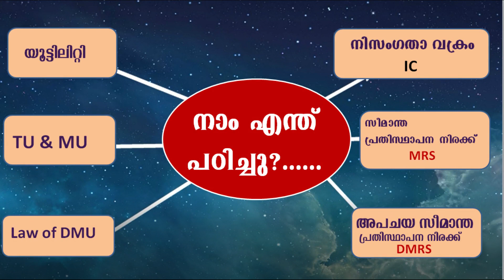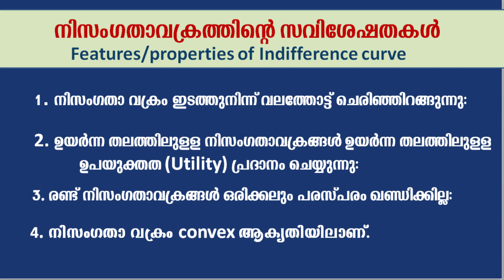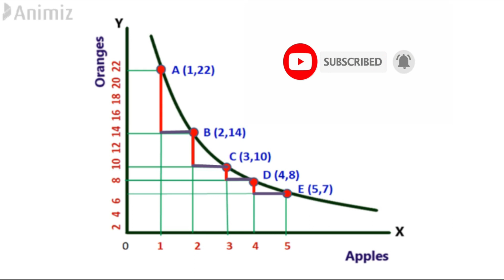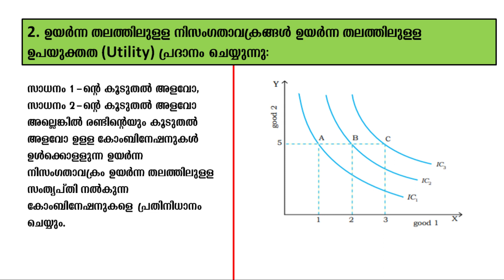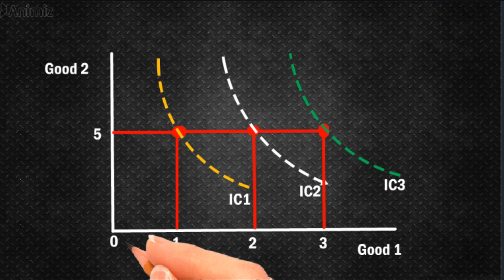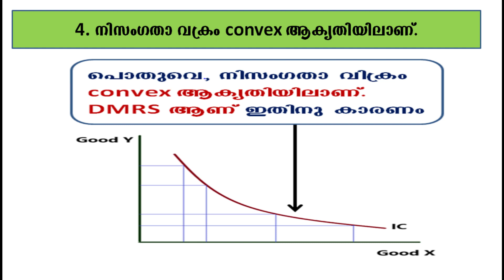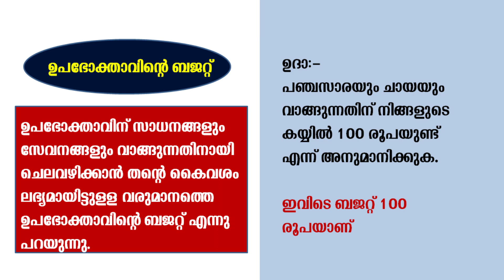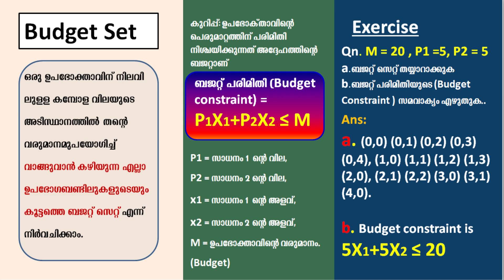SY #14 |+2 എക്കണോമിക്‌സ് മലയാളത്തിൽ പഠിക്കാം | Theory of Consumer Behaviour (Part 3) | NCERT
The theory of consumer behavior എന്ന പ്ലസ് ടു എക്കണോമിക്സിലെ രണ്ടാമത്തെ ചാപ്റ്ററിൻ്റെ മൂന്നാം (Part 3) ഭാഗമാണിത്. ഇത് മലയാളം നോട്ടുൾപ്പെടുത്തിക്കൊണ്ട് പൂർണമായും മലയാളത്തിലാണ് തയ്യാറാക്കിയിരിക്കുന്നത്. ഈ ഭാഗത്തിൻ്റെ ഇംഗ്ലീഷ് നോട്ടോടുകൂടിയ വീഡിയോ  മുമ്പ് അപ്ലോഡ് ചെയ്തിട്ടുണ്ട്. അത് ചാനലിൽ കാണാവുന്നതാണ്.

പ്രധാന ടോപിക്കുകൾ
നിസംഗതാ വക്രത്തിൻ്റെ സവിശേഷതകൾ (Properties of IC),
ബജറ്റ്‌ സെറ്റ് (Budget set),
ഉപഭോക്‌താവിൻ്റെ ബജറ്റ്  (Consumers Budget)
ബജറ്റ് പരിമിതി (Budget Constraint)